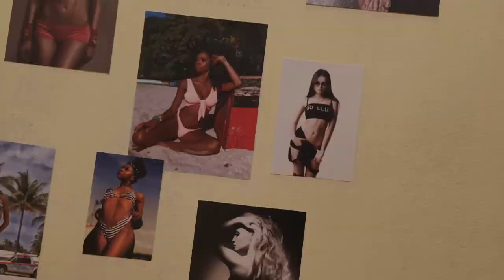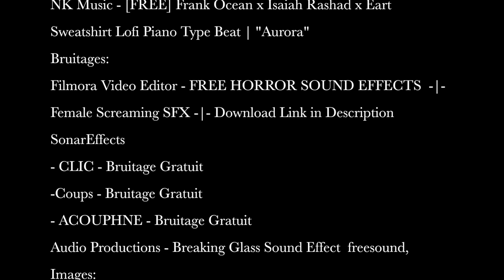Festival REFLEX 2019 | FAKE | 16-19 ans | "MiroirrioriM"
Prix spécial du Jury toutes catégories confondues.